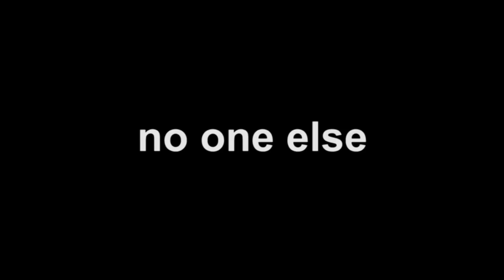Volleyball - McAllen HS vs Rowe HS | 2018 McAllen ISD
On 10/02/18.